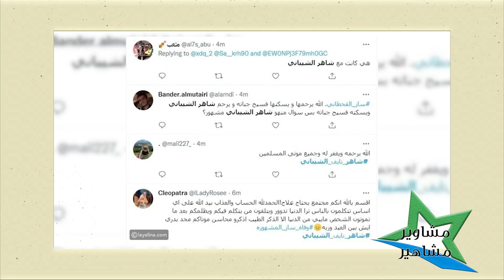ساز القحطاني في ذمة الله .. آخر ظهور لها قبل وفاتها بلحظات